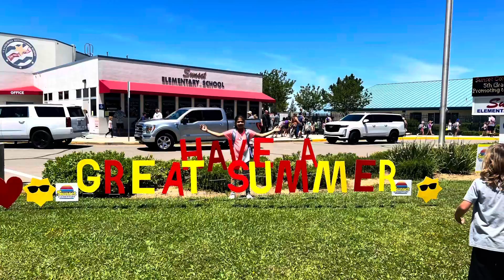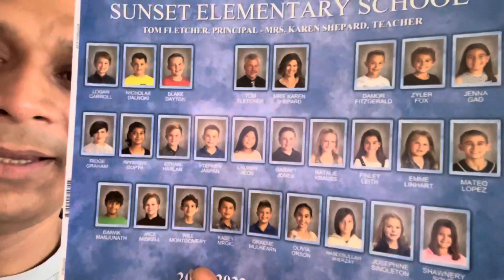Kitni रौनक है Last Day पे देखिए!!!indianvlogger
Hi this is Rajkumar Gupta

lots of Love from me and my Family